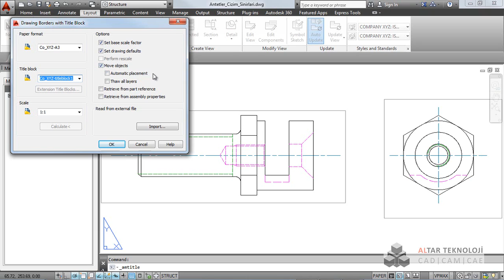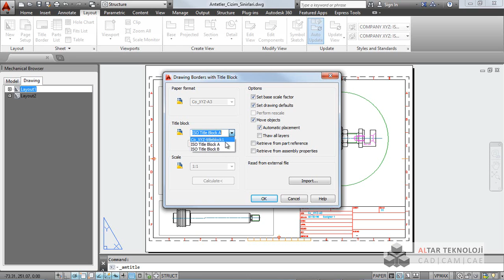Altar - AutoCAD Mechanical - 33 - Antet Çizim Sınırları